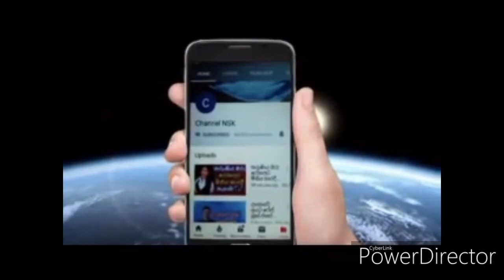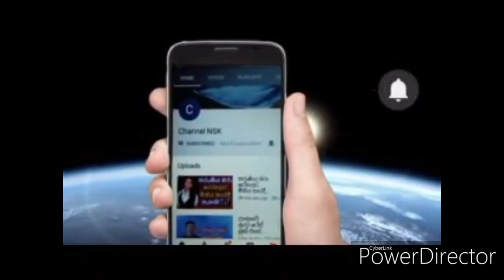බිම්ෂානි ජාසිංආරච්චි සුබසාධක දිසාව භාර නියෝජ්‍ය පොලිස්පති ලෙස පත්කෙරේ